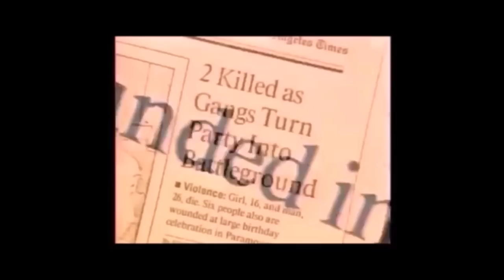MOBB TIES: Sanyika ‘Monster Kody’ Shakur